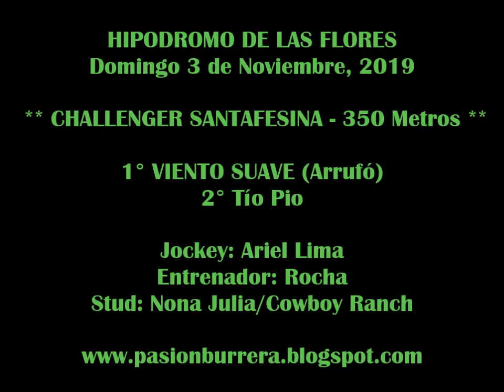# VIENTO SUAVE # CHALLENGER SANTAFESINA: HIPODROMO DE LAS FLORES (03-11-19)